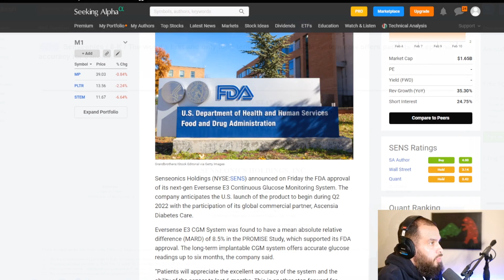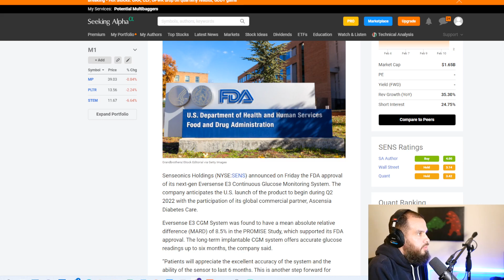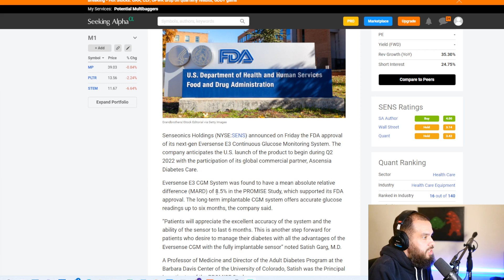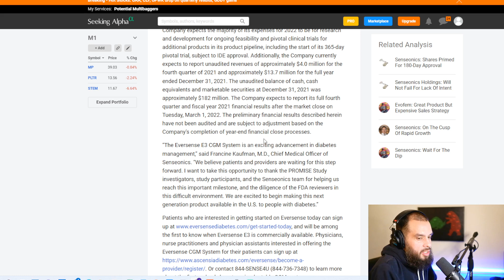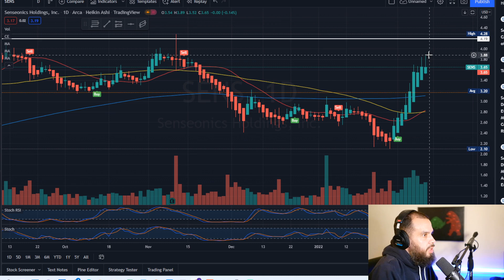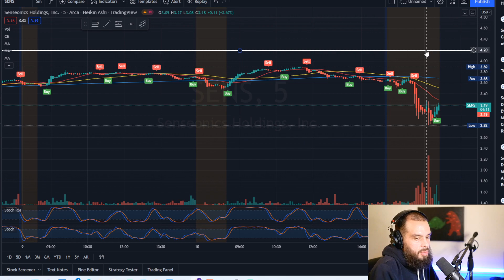SENS FDA APPROVAL! SENSIONICS Why the Drop?🚀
Big News for SENS FDA APPROVAL. Sensionics dropped after the announcement. We will take a look and see why it dropped.

Cloud Lifter
XLR Cable
Mic Stand
Neon Wall Lights
Selfie Light Ring

M1 is a must-have. Check this out! Open an account and get a free stock!

Zero to One: Notes on Startups, or How to Build the Future Hardcover – by Peter Thiel

Warren Buffett and the Interpretation of Financial Statements:
by Mary Buffett

A Beginner’s Guide to Day Trading: By Toni Turner

Technical Analysis of the Financial Markets: By John J. Murphy